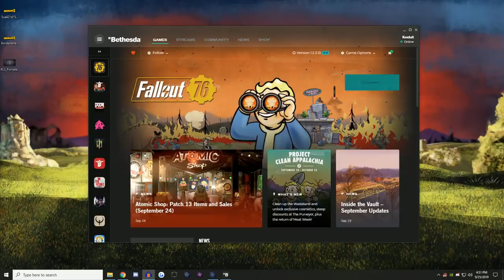So I played Fallout 76 again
You know what they say: In Fallout 76, adventure doesn't find you, and you don't find adventure either.